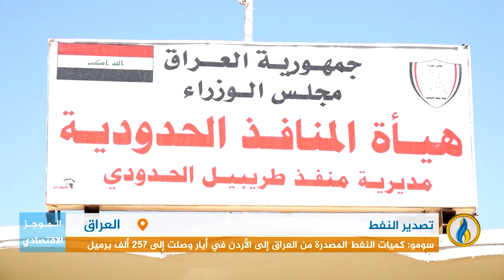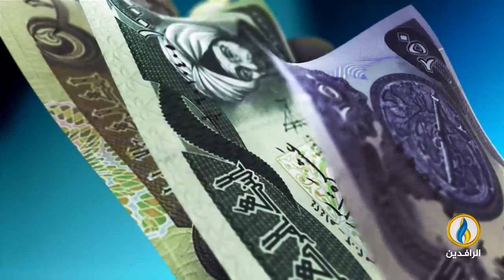أبرز الأخبار الاقتصادية على قناة_الرافدين ليوم الخميس في